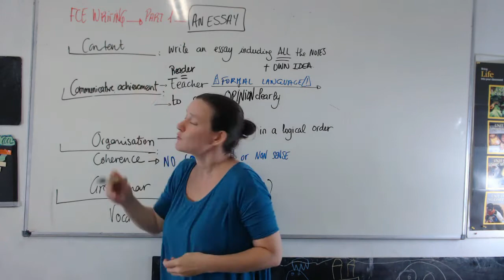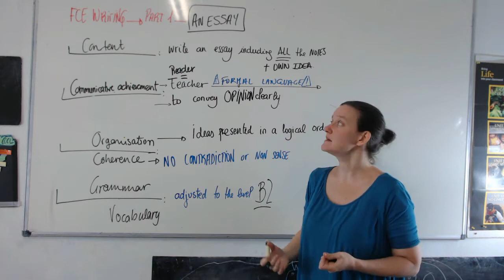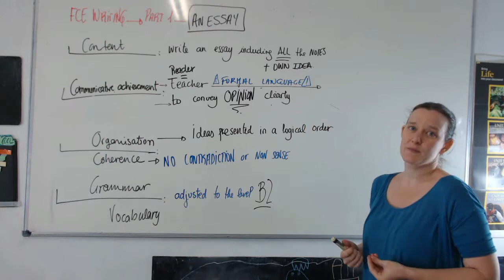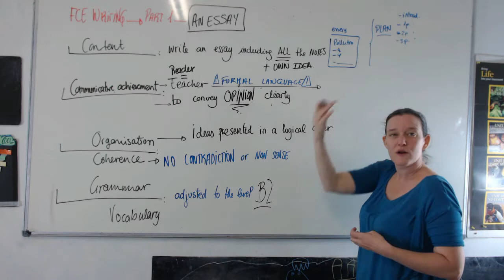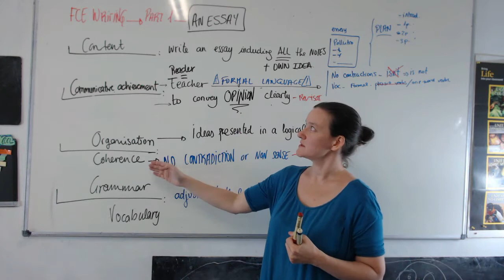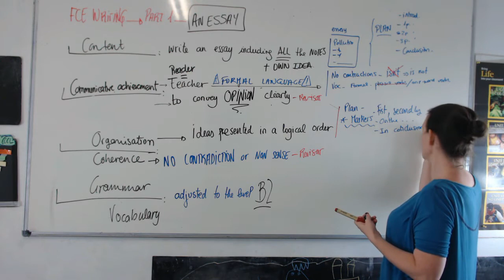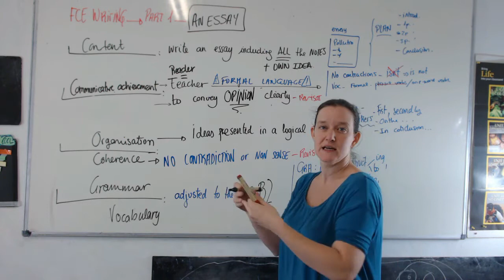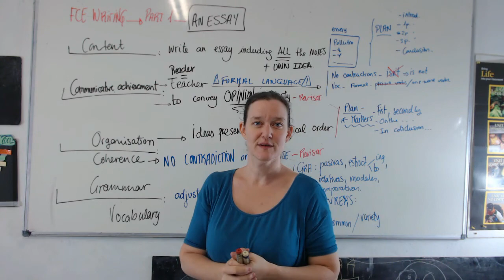B2 Writing: cómo hacer un ESSAY_Writing Paper